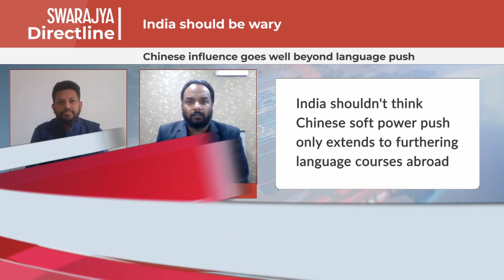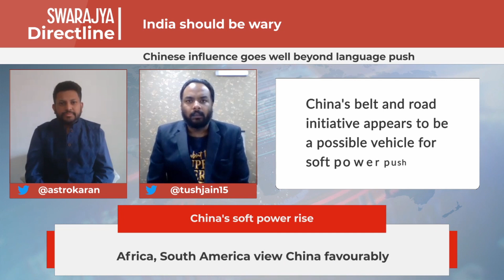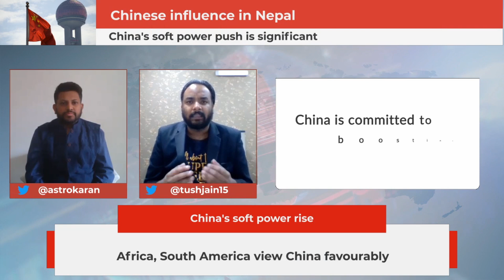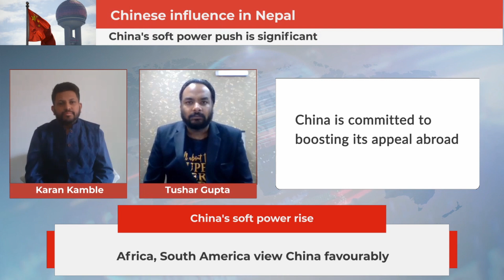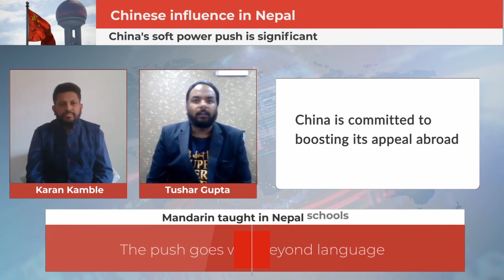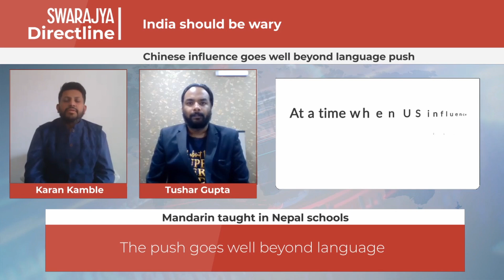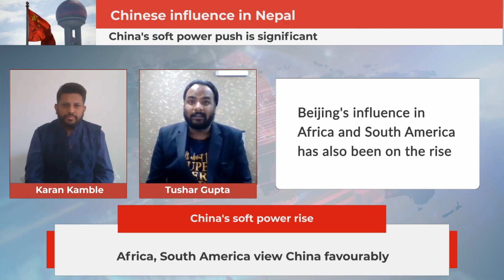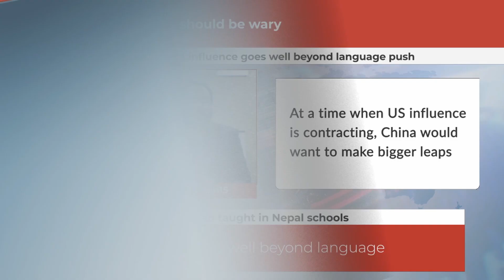China's Soft Power Push Extends Far Beyond Nepal And India Should Be Wary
China would be the happiest if India now responds against Nepal with punitive measures like restricting movement of goods and people along the open India-Nepal border. It needs to be remembered that if India goes by what the hardliners are suggesting, it will fall into the trap laid for it by China.

Beijing wants Kathmandu to come within its own exclusive sphere of influence. China’s game plan is to encircle India with hostile neighbours since that would pin India down to its neighbourhood and contain India’s ambitions to play a larger role in global affairs. If India reacts now, it runs the risk of strengthening China’s hands in Nepal.